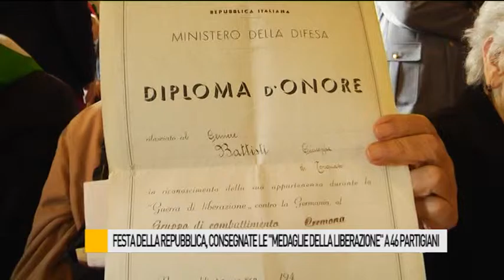Festa della Repubblica, consegnate le "Medaglie della Liberazione" a 46 partigiani